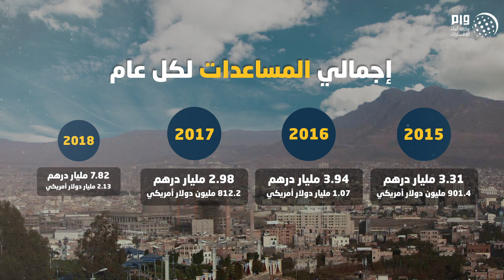18,06 مليار درهم مساعدات الإمارات لليمن من أبريل 2015 حتى ديسمبر 2018